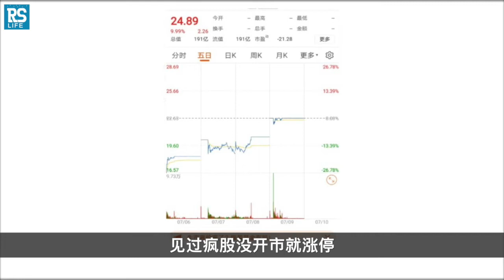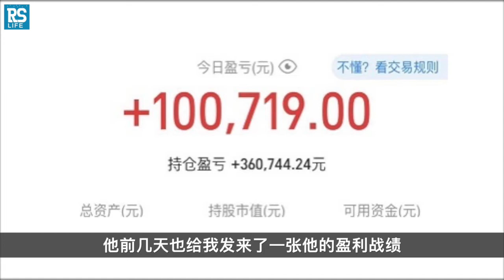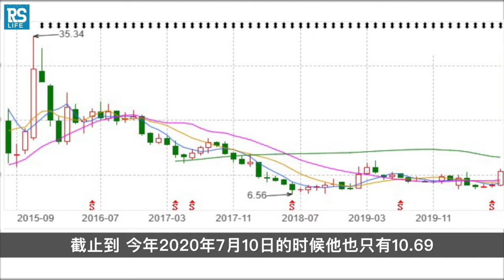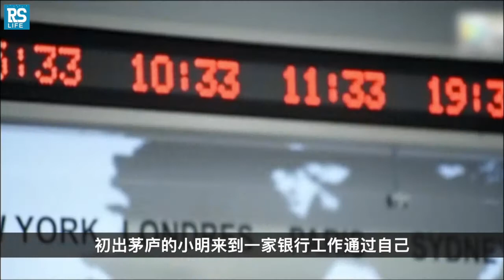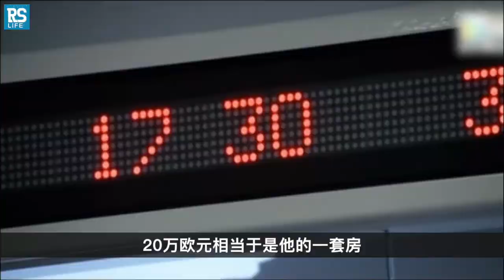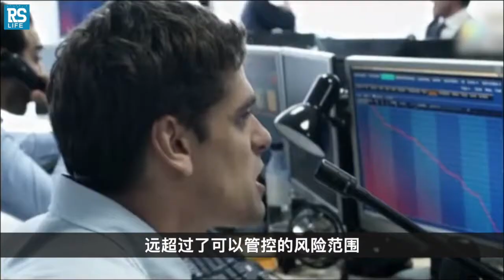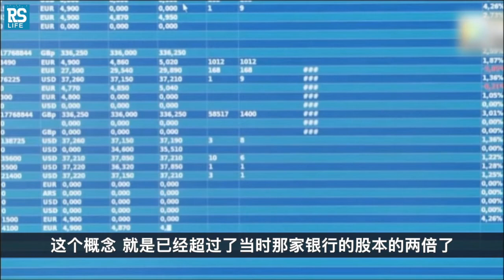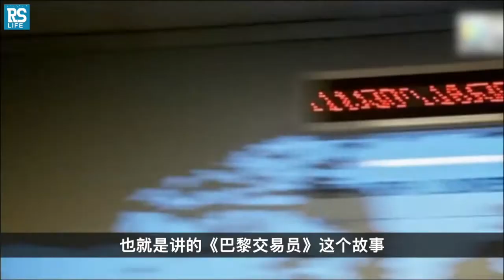中国股市大涨，小心被割韭菜，多年炒股血泪教训分享，揭秘股票推荐经理人挖坑，以助避坑。花一点时间看完我的视频，可以少走很多弯路。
很多人都经历过2008年和2015年的股灾，很多人也在这场大波动中倾家荡产，视频中给大家分享了几点避坑指南，希望对朋友们有用。
1.自身经历过的操作陷阱
2.遇到的“股票经理”给我挖的坑
3.操作500亿欧元交易案，惨败的原因解读
4.避坑指南

Thanks♪(･ω･)ﾉ